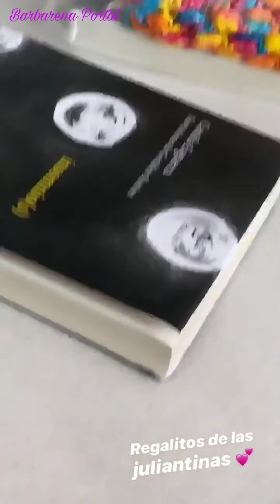Bárbara López e Macarena Achaga|Story|01/10/2019